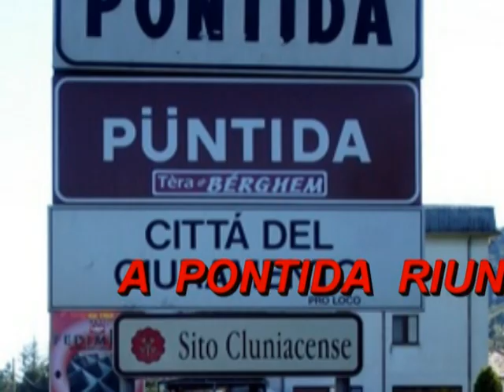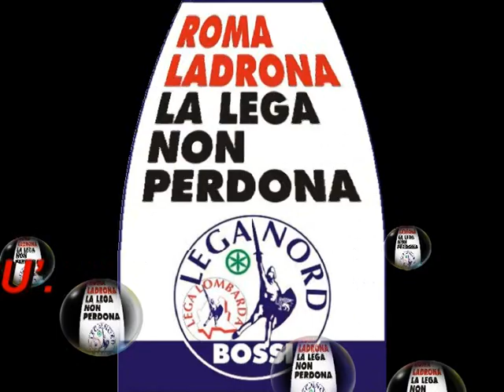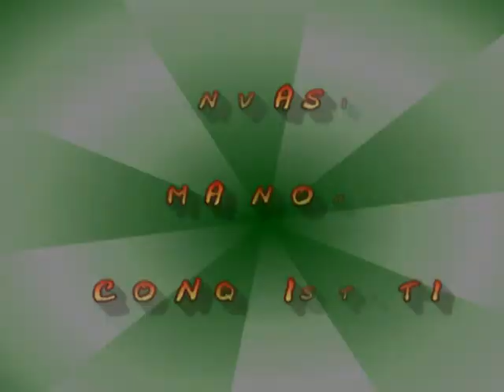Forza Lega (Lega Nord Cuneo)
Musica di Bagutti parole di Bussacchetti e Follis. Rielaborazione fotografica da parte dell'MGP (Movimento Giovani Padani) della Provincia di Cuneo.